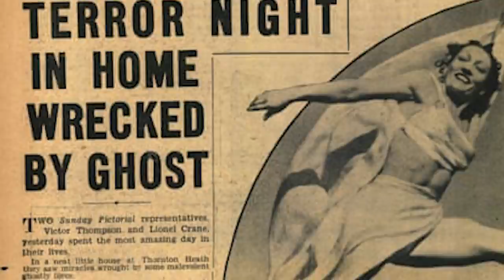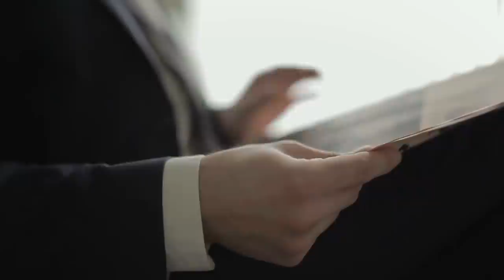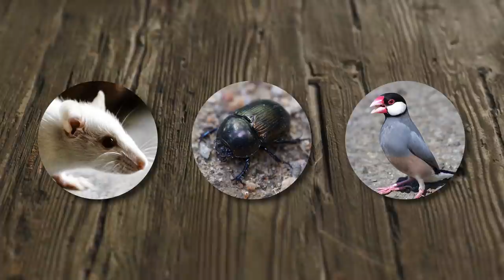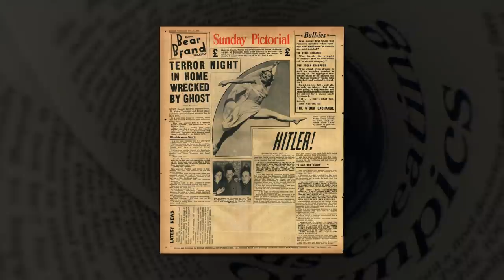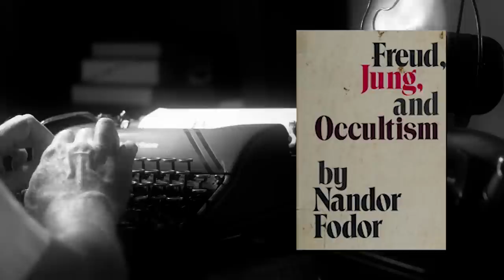The CHILLING HAUNTING of Alma Fielding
Historical accounts of poltergeist hauntings usually raise scepticism, due to poor evidence and the embellishments of time. However this astonishing story was researched to the hilt in its day. On February 20 1938, the British Sunday Pictorial newspaper UNUSUALLY carried a report of a HAUNTING in Thornton Heath, Croydon. A 34-year-old housewife had contacted the news desk to tell them about strange occurrences at the home she shared with her husband Les, her son Don and their lodger, George Saunders. Alma Fielding implored the newspaper to send a reporter to document bizarre events she could NOT explain. The Pictorial dispatched two journalists to Thornton Heath.

Outro Credits:
Greenscreen Thunder Storm HD